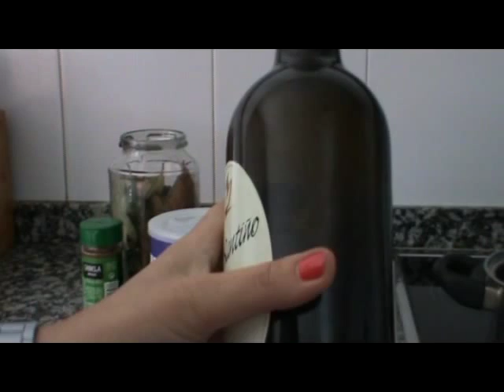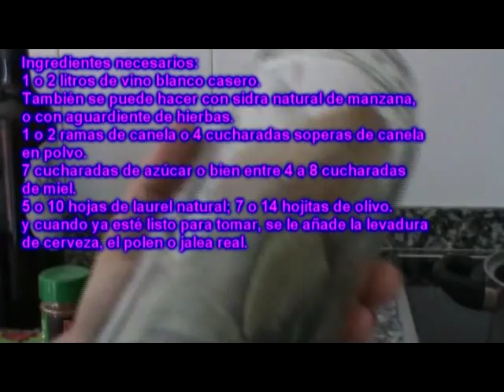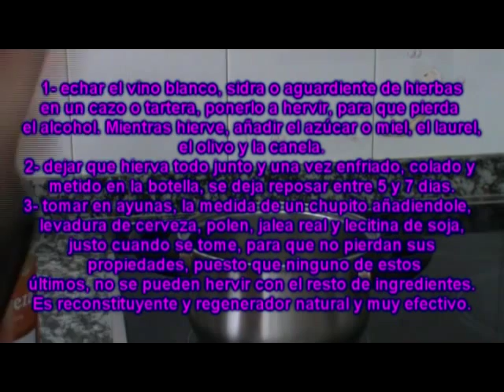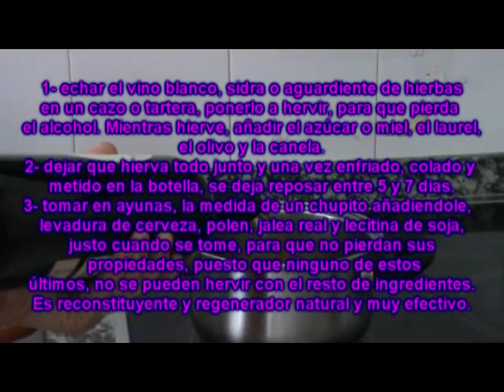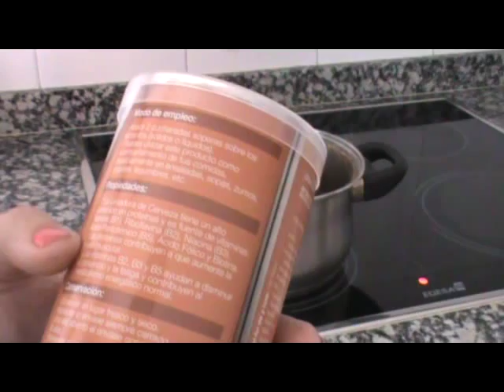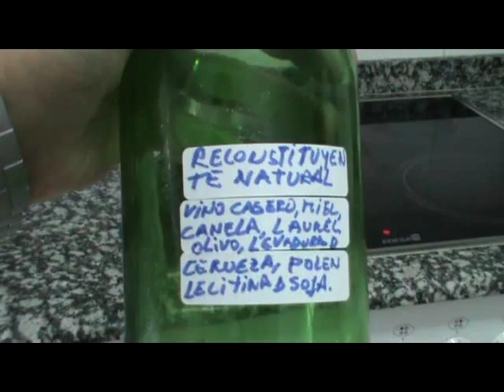reconstituyente, regenerador y fortificante natural casero 23 de julio 2015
vídeo tutorial de una receta centenaria que mis antepasados maternos y mi madre me enseñaron a hacer y que yo he mejorado con mis conocimientos de botánica y de naturopatía. Es un reconstituyente, regenerador, fortificante y que cura  y mejora muchas enfermedades como puede ser desde un resfriado a una tuberculosis, en cansancio, el estrés, el sistema nervioso, es tonificante, regulador de las funciones estomacales e intestinales, de la menstruación, el riñón, el corazón, bronquitis, fibromialgía, extreñimiento, gases, ictericia, entre otras muchas más.
Es fácil de hacer y solo hay que seguir los pasos, como yo lo explico. Os incluyo en el vídeo las propiedades de cada uno de los ingredientes utilizados y os doy varias opciones para poder hacerlo, todas ellas igual de buenas y eficaces.